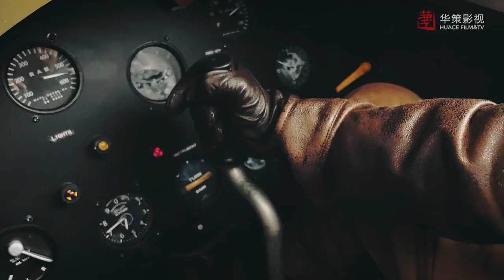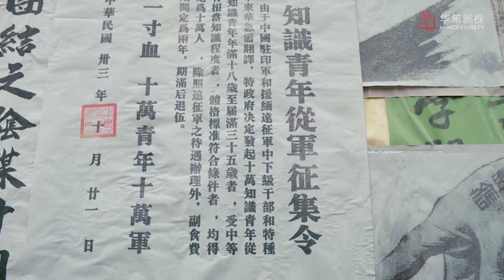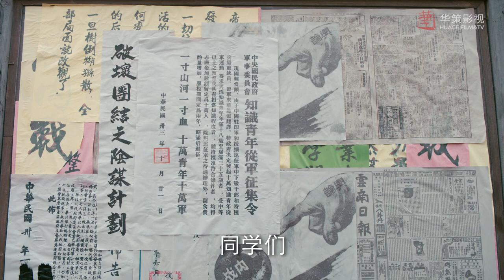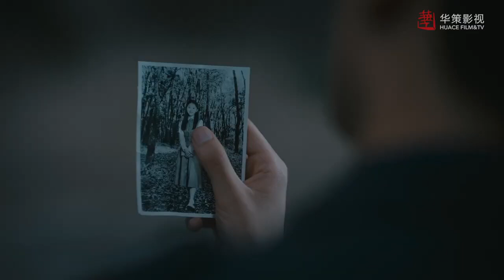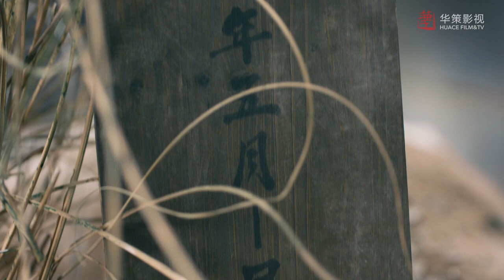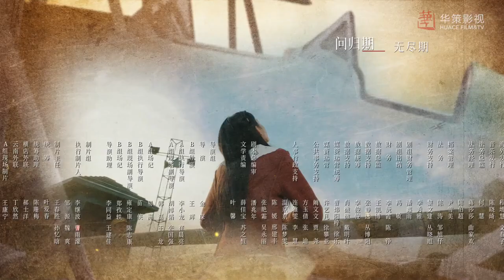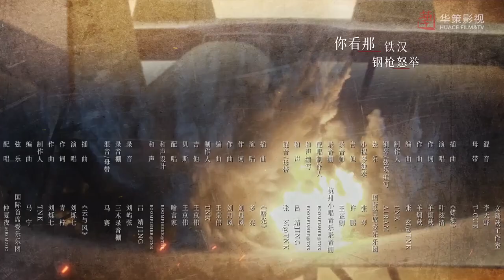出色言情剧 ENGSUB《余晖下的承诺》31 | 少爷放弃家产踏入抗战之路，与女教师携手共赴生死考验，誓言在绝望中守护的爱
导演： 金琛
主演： 胡一天、章若楠、王劲松、张晞临、张赫、林子璐
1937年平津沦陷。为保留文脉火种，北方几所大学决定南迁长沙。不久，长沙也战火四起，曾为国立北平大学医学院讲师的孟海棠，护送少年学子去往重庆。护送途中，孟海棠与康揽衫、张啟等一众西南联合大学流亡队伍创建了流亡学校，一路弦歌不辍。海棠与张啟在摩擦中相爱，两人相互扶持，至重庆又发展北大下设的医学院。不久，海棠因故被罢免校职。海棠与张啟西进昆明，在凌康夫妇的见证下成婚，并于蒙自重新发展医学院。 滇缅战役吃紧，海棠与张啟带领部分学生奔赴战场，建立战地医院。在平古战役中，张啟被日军俘虏，自此下落不明。彼时已怀有身孕的海棠为曾家唯一的血脉而流产。1949年海棠、揽杉拒绝了东渡台湾的邀请，留在新生的中国，海棠继续从事教育事业，而康揽衫则继承夫志，从事历史研究。海棠从未停止寻找张啟，三十年后两人才得以团聚。